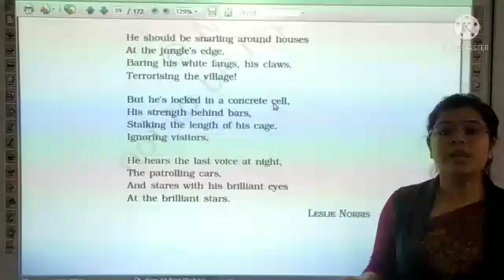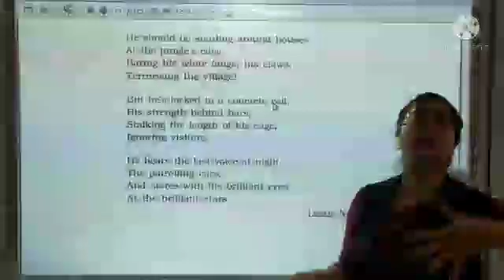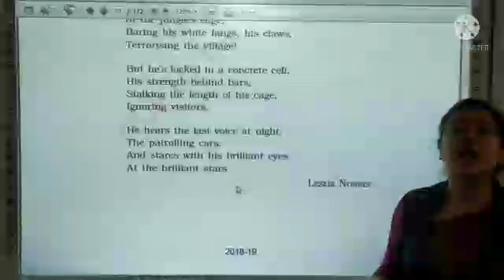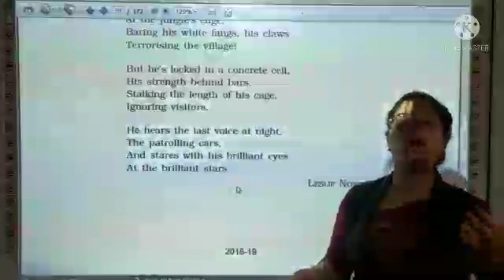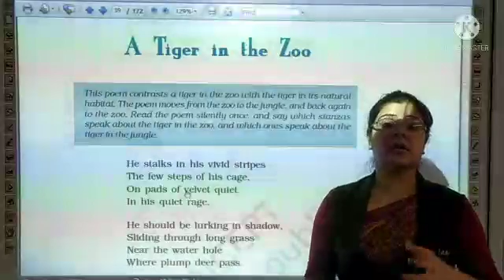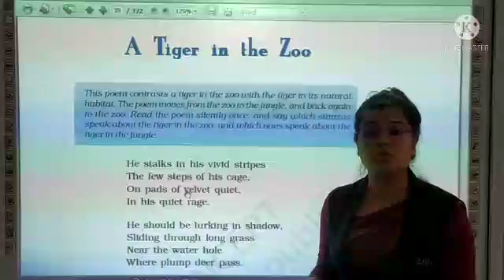RS_ 10th_ English Lit. _ First Flight _Poem - 3_ A Tiger in The Zoo_ Part - 2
Teacher - Ms. Ritika Sharma
Class - 10th
Subject - English Lit. _ First Flight
Poem - 3_ A Tiger in The Zoo_ Part - 2